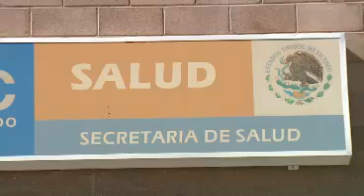Notivisa - Fibrosis quística, una realidad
Este próximo 8 de septiembre es el día mundial de la fibrosis quística, una enfermedad mortal que afecta principalmente a niños